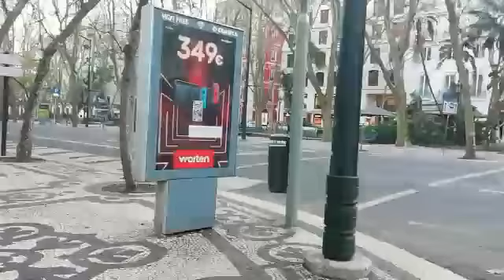Centro de Lisboa - Portugal - João Batista apresenta.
Visitem, inscrevam-se, no meu Canal do Youtube, é livre pra todos.